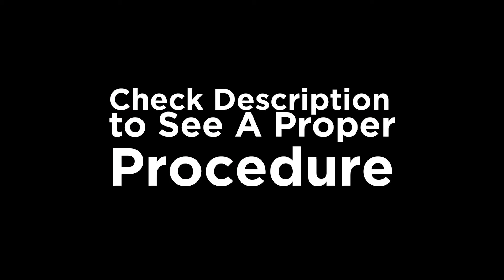[Vlog] External Microphone on A Chinese Action Camera | Eken H9r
This is not a good time for me to buy a GoPro or Sony Action camera.The reason behind going for a flagship action camera is video quality, external mic & image stabilization. I am not thinking about the video quality or image stabilization now but I really can not deal with bad audio. For that reason I have tried to setup an external mic option for my eken H9r action camera.

Song Name:Flirt